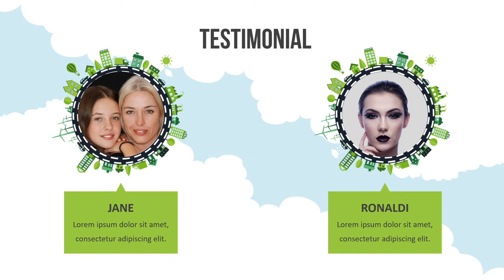Jasa Produksi Video Pemasaran Produk Konvensional, Hasil Bumi dll ; Hub Kami di Gowa